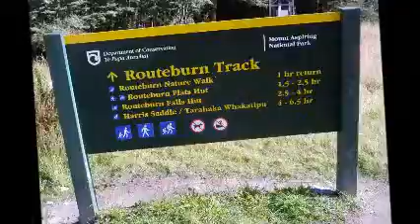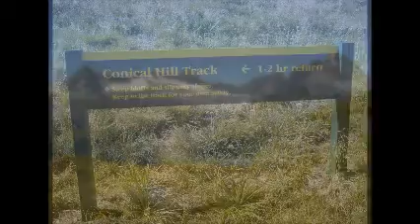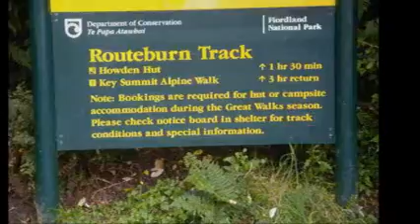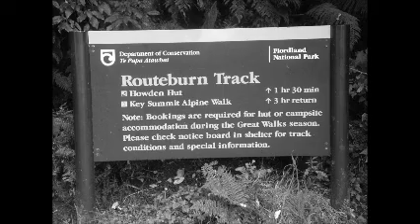(New Zealand) Routeburn Track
Photo Diary of walking 'Routeburn Track' on South Island in New Zealand. One of the Great Walks